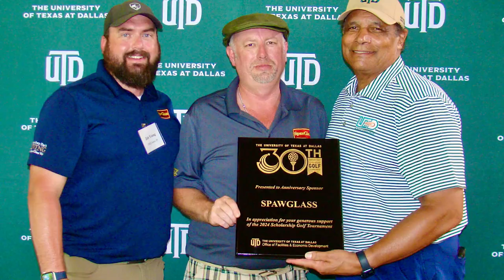UTD Scholarship Golf Tournament Highlights 2024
Enjoy some of the highlights from the 30th Anniversary UT Dallas Scholarship Golf Tournament, which brings together golf enthusiasts for a day of fun to raise money for UTD Scholarships.

Learn more about this tournament and sign up for the next one

00:00-00:09

09:00-00:53

00:53-01:50

01:50-02:46